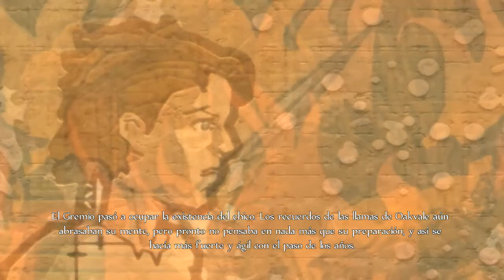Jugando a Fable Anniversary - Episodio 2º